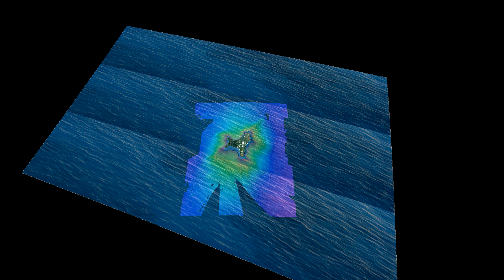World-First Seafloor Mapping of Underwater Volcanic Mountain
During July 2021, CSIRO research vessel (RV) Investigator completed the first high resolution mapping of the new Christmas Island Marine Park.

The mapping shows Christmas Island as the peak of a massive seamount (underwater volcanic mountain) that lies beneath this idyllic tropical island.

The mapping was completed during a 30-day voyage to survey biodiversity in the marine park and surrounds. The voyage was led by the Museums Victoria Research Institute in collaboration with Parks Australia, Bush Blitz, and Australian museums and research institutes. Voyage webpage

The new imagery was produced on board RV Investigator during the voyage by combining the newly acquired CSIRO data with other existing datasets. This includes datasets from the Australian Hydrographic Office (LiDAR bathymetry-elevation), GEBCO2022 (background bathymetry) and Geoscience Australia-AusSeabed (background bathymetry). The 3D products were produced using QPS Fledermaus. RV Investigator captured the bathymetry using its gondola mounted Kongsberg EM122 multibeam echosounder.

Certain material in these mapping products is reproduced under licence by permission of The Australian Hydrographic Office.